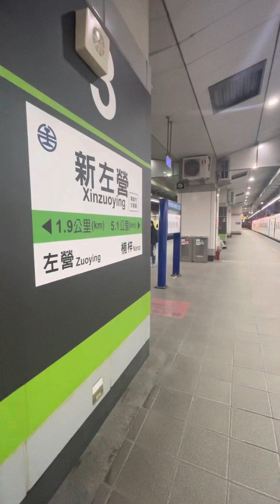台鐵EMU3000型323次新自強號停靠與離站與台鐵EMU800型3231次區間車進站停靠-新左營車站🚄🚇🟥